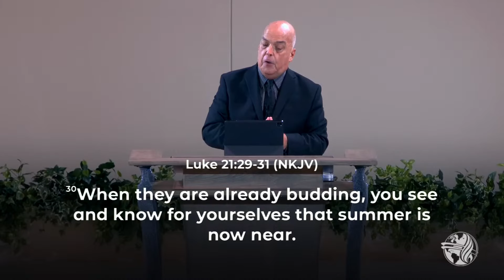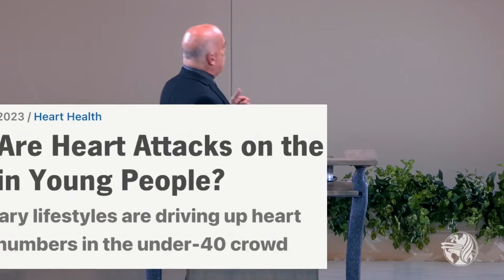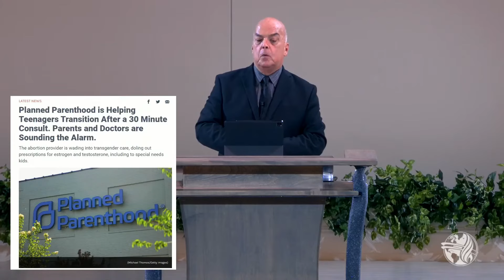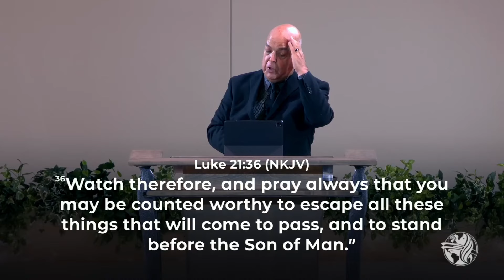Sound The Alarm-pastor Paul Stephens San Antonio Bible Conference October 2023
About Israël and Jesus who is coming back.